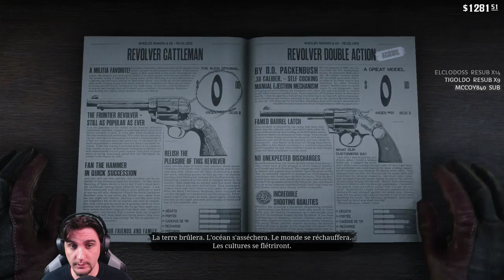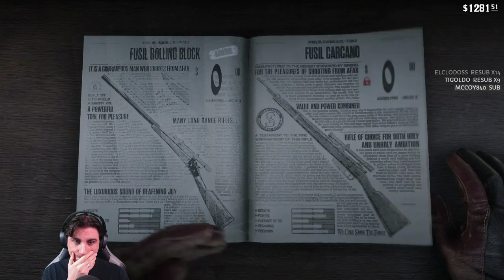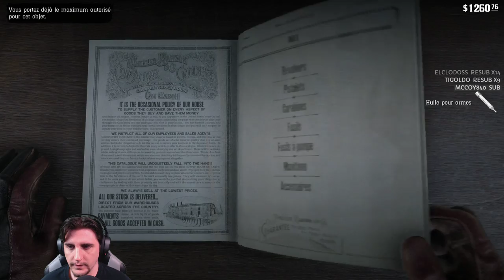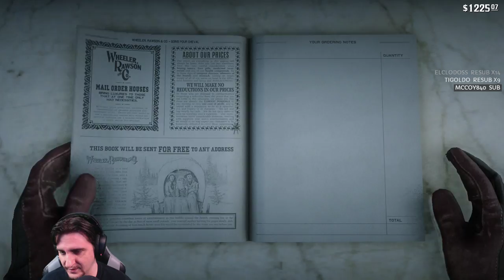Red Dead Redemption 2 - Ep #58 La veuve! (PS4PRO)